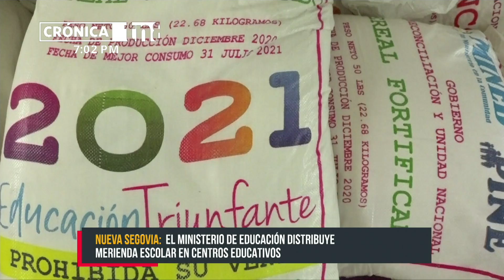La niñez estudiantil de Murra tiene garantizada la Merienda escolar - Nicaragua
El Ministerio de Educación  a través del Programa Integral de Nutrición Escolar con apoyo del Programa Mundial de Alimentos dio la salida oficial del segundo envío de Merienda Escolar del 2021.

Los centros públicos en Nueva Segovia recibieron la merienda escolar que garantiza la nutrición, desarrollo y crecimientos de los niños y niñas siendo este un complemento fomenta la permanencia de los estudiantes en las aulas de clase.

En Murra, Nueva Segovia los estudiantes del centro escolar José Coronel Urtecho recibieron la segunda  distribución de la merienda escolar que contempla los productos como : arroz , aceite, frijoles, beneficiando 276 niños y niñas que cursan en las modalidades de primaria regular, primaria multigrado y secundaria a distancia.

"La merienda  escolar es un gran beneficio para los niños de nuestro centro como docentes nos garantiza un mejor nivel de aprendizaje en los estudiantes , así mismo es un gran apoyo para los padres de familia que no tienen los recursos económicos para darle sus tres tiempos de alimentación a sus hijos,  pero gracias a la buena voluntad de organismo que articulados con el Gobierno hacen posible este importante beneficio",  dijo Martha Adriana Rodríguez Álvarez, docente del centro escolar

Merienda escolar
Santiago, representante del Gobierno en Murra destacó que en años a tras los centros educativos no tenían este importante programa , pero que gracias a los esfuerzos del Gobierno Sandinista hoy los niños y niñas tienen sus alimentación garantizada desde las aulas de clase. Además de recibir el pan del conocimiento tienen la oportunidad de recibir su comida en tiempo y forma.

En Nueva Segovia más de 35 mil niños y niñas son beneficiados con la merienda escolar anualmente el Gobierno central garantiza tres entregas de productos como arroz, aceite , frijoles y maíz que son complementados bajo la estrategia de responsabilidad compartida que asumen los padres de familia a la hora de la preparación.